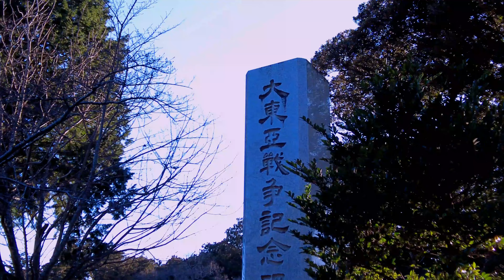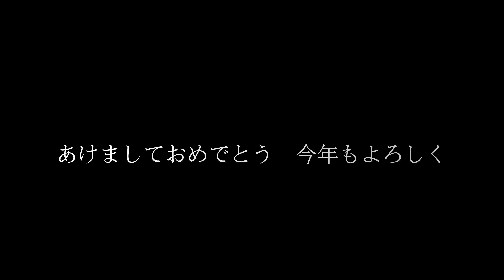初詣【柴犬 抹茶】【Shiba Inu】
初詣　今年もよろしく　初日の出　桜山

小さな犬小屋と私物語です。この動画を見て頂きありがとうございます。
この動画以外にも、柴犬抹茶の元気いっぱい&可愛い動画などを配信していますので、高評価&チャンネル登録をして頂けると、とても励みになります。よろしくお願いします。
その他の動画は下の再生リスト一覧からご覧ください。

We'll be sending you up to date with Shibainu Matcha's cute and energetic videos and more, so please register for our channel.

撮影
　Cannon 一眼レフカメラ『EOS kissX9i』
　DJI POCKET2